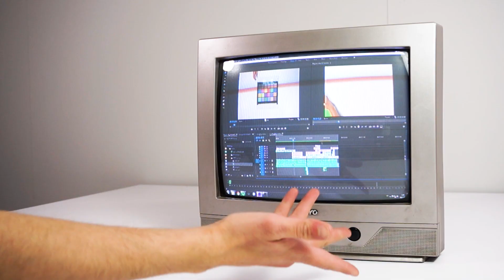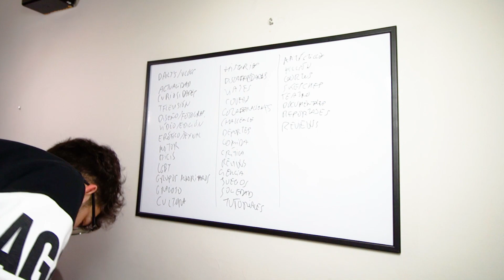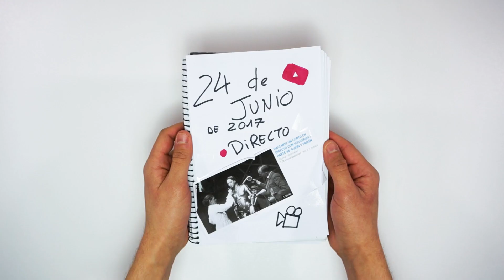QUÉ ES PIGMENTOS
Esto es PIGMENTOS. PIGMENTOS es contar historias, curiosidades. PIGMENTOS es hacer arte audiovisual. En PIGMENTOS hay tutoriales. En PIGMENTOS opinamos en voz alta diferentes temas. PIGMENTOS es un sueño hecho realidad. Y todo esto: con manos, voz y color. Mucho color.

Manos:
Heidi Ramírez
Carmen Santiago
Pep Filmmaker

Producción:
Leaders Mobles Juvenils